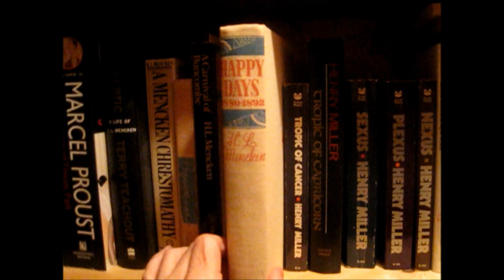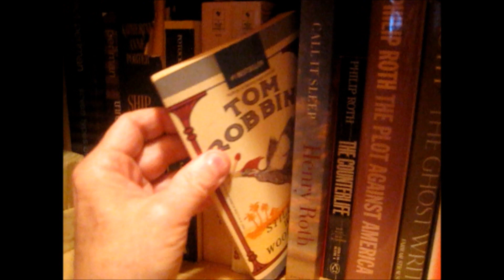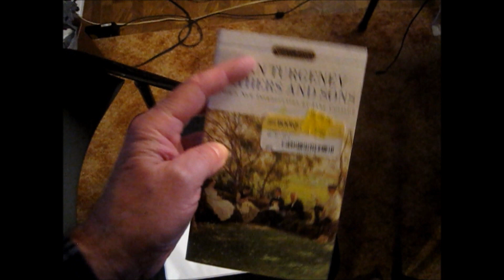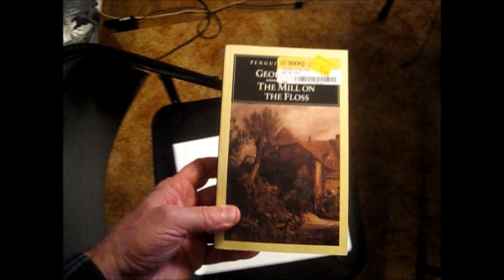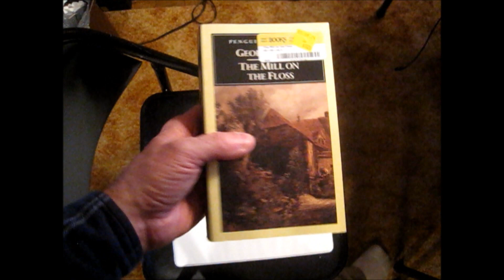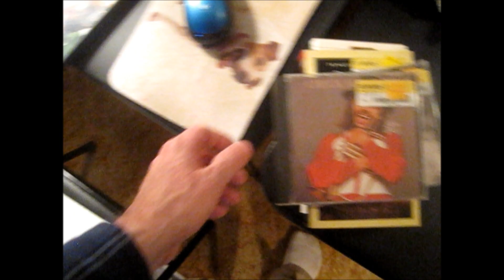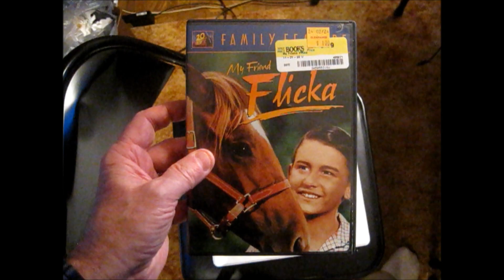A German Shepherd, Chuck Mangione & a Half Price Books physical media haul, March 11, 2024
A nice day for a stroll with my sister and her dog along with some physical media acquisitions for 3-11-24. An old-school vlog, of sorts.